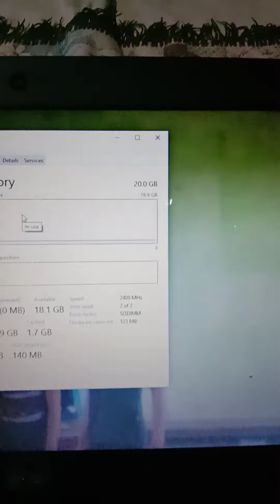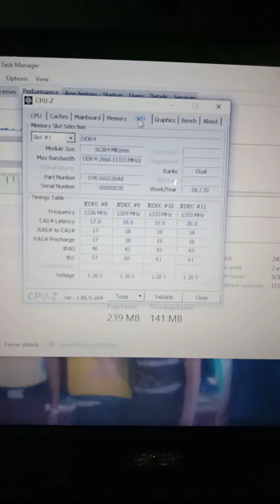Cek kecepatan laptop